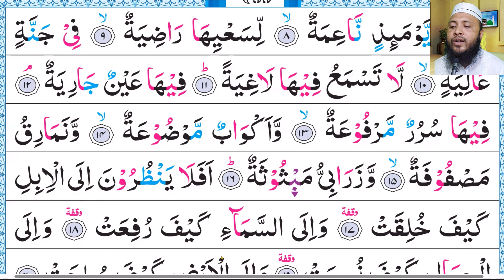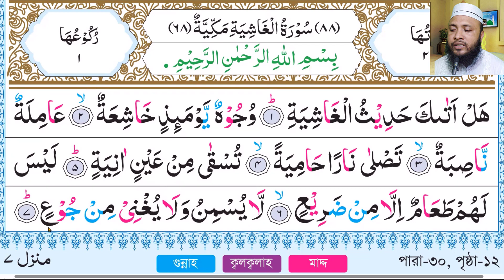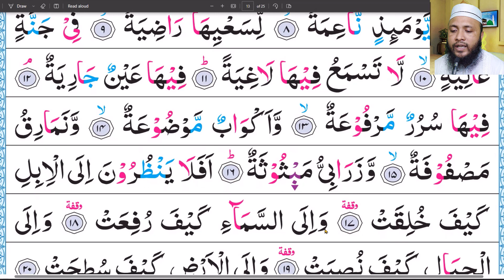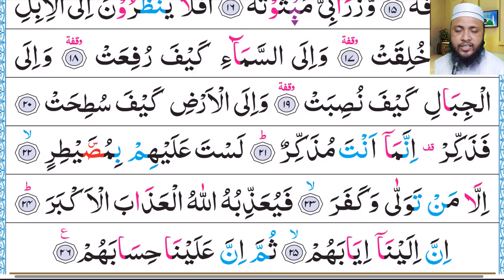সূরা গাশিয়াহ | আয়াত 1-26 | পর্ব -29 | আমপারা | পারা 30 | শব্দে শব্দে কুরআন শিক্ষা | ক্বারী আরিফ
আসসালামু আলাইকুম
আমার প্রান প্রিয় মুসলমান ভাই ও বোনেরা:- "শব্দে শব্দে কুরআন শিক্ষা" এর ধারাবাহিক কুরআন শিক্ষার ক্লাস এ আপনাকে স্বাগতম |
 যারা একেবারেই কুরআন পড়তে পারেন না অথবা ভুলে গিয়েছেন, এখন নতুন করে আবার শিখতে চাচ্ছেন | কুরআন পড়তে পারেন কিন্তু শুদ্ধ হয় না !!!?
এগুলোর মধ্য থেকে কোন একটি সমস্যা ও যদি আপনার থাকে, তাহলে এই ভিডিওগুলো আপনার জন্যই |
ধারাবাহিকভাবে ভিডিওগুলো দেখতে থাকুন এবং মনোযোগ দিয়ে প্র্যাকটিস করতে থাকুন তাহলে একসময় আপনিও বিশুদ্ধভাবে সুন্দর উচ্চারণে সুললিত কন্ঠে, কুরআনুল কারীম রিডিং পড়তে পারবেন ইনশাআল্লাহ |

"বানান করে কুরআন শিক্ষা" একটি অলাভজনক প্রকল্প।  সম্পূর্ণ নিজ উদ্যোগে কুরআন প্রেমিক ভাই/বোনদের জন্য ভিডিওগুলো তৈরি করছি, যাতে করে উপকৃত হতে পারেন | তাই আপনি নিজেও শিখুন এবং আপনার প্রিয় বন্ধু-বান্ধব,পরিবার-পরিজনদেরকে আমাদের এ আয়োজন সম্পর্কে অবগত করুন এবং লাইক, কমেন্ট, শেয়ার করুন।
 বেশী বেশী দোয়া করুন যেন এ আয়োজনটিতে "শব্দে শব্দে কুরআন শিক্ষা" চালিয়ে যেতে পারি ইনশাআল্লাহ। আপনাদের দোয়া একান্ত কাম্য |

ভিডিও রিলেটেট কিছু ট্যাগ#